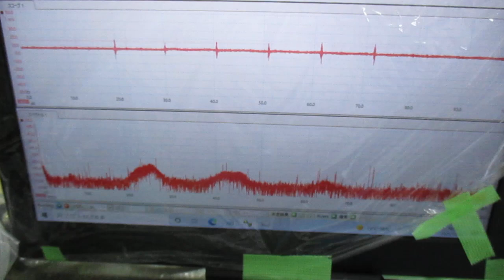超音波めっき処理：日本バレル工業株式会社